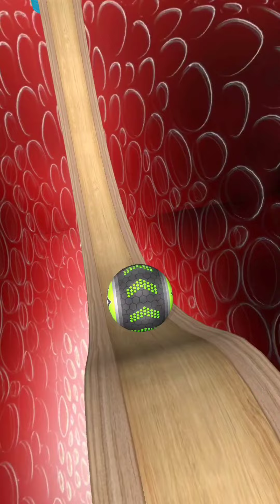Going Balls - SpeedRun Gameplay Level 6091-6093